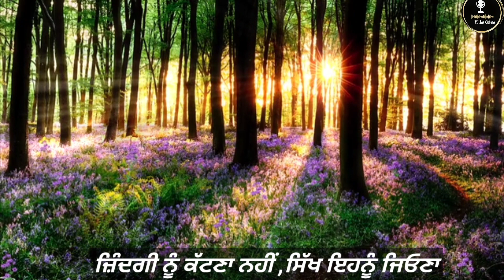ਜਿੰਦਗੀ ਨੂੰ ਜਿਉਣਾ | Motivational Video 2023 | ਹਰੇਕ ਬੰਦੇ ਦੀ ਜਿੰਦਗੀ ਦਾ ਸੱਚ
Don't Be Sad if Life Hits You , Hit Life Back Harder Then Ever
 sunyio Ji Tey Share Karyio

ਜ਼ਿੰਦਗੀ ਜਿਉਣਾ ਸਿਖਾ ਦੇਣ ਗਈਆਂ ਇਹ ਗੱਲਾਂ ਜ਼ਰੂਰ ਸੁਣੋ| ਹਰੇਕ ਬੰਦੇ ਦੀ ਜਿੰਦਗੀ ਦਾ ਸੱਚ
Dasyio Kive lgya

Share Jrur Kryio